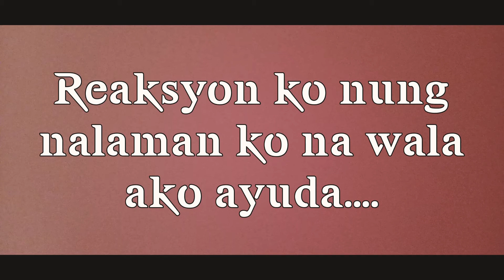PATAWA MOMENTS MUNA!